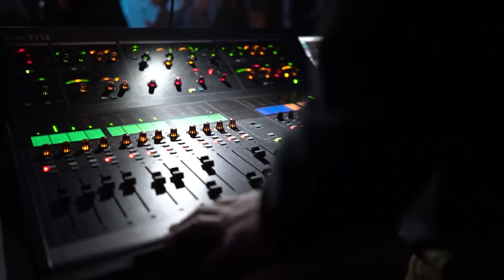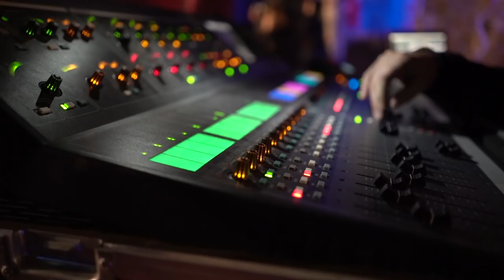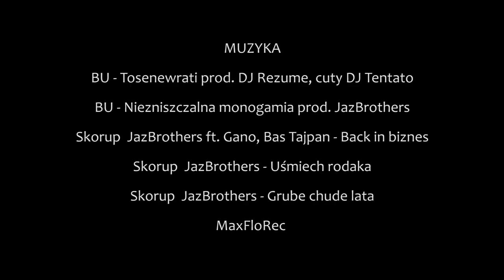Skorup & JazBrothers + Goście (Koncert w Ruinach Teatru Victoria) WIDEORELACJA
Film Misza Lebek / Gliwice 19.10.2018 /  Muzyka: BU - Tosenewrati prod. DJ Rezume, cuty DJ Tentato ; BU - Niezniszczalna monogamia prod. JazBrothers ; Skorup  JazBrothers ft. Gano, Bas Tajpan - Back in biznes ; Skorup  JazBrothers - Uśmiech rodaka ; Skorup  JazBrothers - Grube chude lata ; MaxFloRec